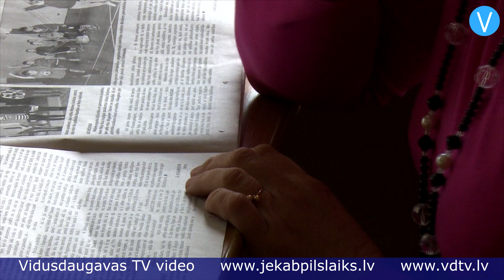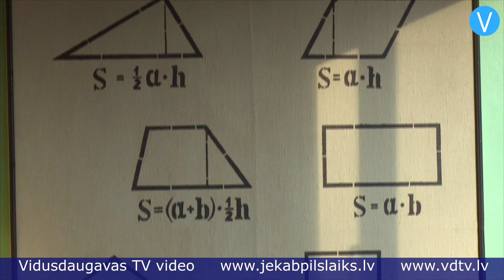Jēkabpilī streiko vairāk nekā 400 izglītības iestāžu darbinieku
Jēkabpils Valsts ģimnāzijas kabineti šodien bija tukši, arī gaiteņos neskanēja skolēnu čalas. Tāpat kā daudzu citu Latvijas skolu darbinieki, arī ģimnāzijas pedagogi piedalījās Latvijas Izglītības un zinātnes darbinieku arodbiedrības rīkotajā streikā. Pedagogi atradās savās darba vietās, bet mācību stundas nenotika. Šādā veidā skolotāji pauda savu neapmierinātību pret nekvalitatīvi izstrādāto atalgojuma modeli, kā arī neadekvāti zemo atalgojumu, kādu saņem daudzi pedagogi.

    Jēkabpils Valsts ģimnāzijas matemātikas skolotāja Leontīna Vizule stāsta: „Es neesmu apmierināta ar to, ka bija iecerēts atbalstīt tos pedagogus, kam ir mazas algas, vienlaicīgi pazeminot algas tiem, kuriem ir lielākas algas. Tās lielākās algas taču arī ir nopelnītas! Es esmu par to, ka ir noteikti jāatbalsta pedagogi, kuriem ir mazākas algas, bet nedrīkst neviens zaudēt. Un vēl mani neapmierina tas, ka pagaidām netiek ņemti vērā mūsu arodbiedrības ieteikumi, ka jābūt grafikam, kā visiem pedagogiem paaugstināt algas. Bet vispār man tīri cilvēciski ir sāpe par to, ka uz skolām nenāk jauni skolotāji, ka skolas ir tukšas no vīriešiem. Viņus baida tas, ka viņi nenodrošinās ģimeni.”

    Kopumā no ģimnāzijas 60 pedagogiem nestreikoja tikai divi. Skolēni uz mācību iestādi nebija ieradušies, izņemot dažus, kuri brīvo dienu izmantoja, lai gatavotos skolas tradicionālajam konkursam „Ģimnāzists un Ģimnāziste”.

    Arī Jēkabpils pirmsskolas izglītības iestādē „Kāpēcītis” šodien nebija bērnu, lai gan bērnudārzs bija gatavs nepieciešamības gadījumā nodrošināt gan audzēkņu pieskatīšanu, gan ēdināšanu. Bērnudārza pirmsskolas skolotāja Inguna Stahovska stāsta: „Mēs veicām vecāku aptauju, iepazīstinājām ar to, ka mēs streikojam saistībā ar mūsu zemo atalgojumu. Vecāki tika informēti savlaicīgi, un šodien bērnudārzā neieradās neviens bērns, jo vecāki saprot mūsu problēmu un mūs atbalsta.”

    „Kāpēcīša” pirmsskolas skolotāji stāsta, ka viņu algas uz rokas ir aptuveni 300 eiro mēnesī un ka viņi nevar paņemt vairāk stundu par vienā likmē esošajām 40 stundām nedēļā, lai piepelnītos, kā to dara daudzi vispārējo izglītības iestāžu pedagogi. Skaidro pirmsskolas skolotāja Valentīna Aukmane: „Mēs drīkstam strādāt tikai vienu slodzi. Vienīgi tad, ja kāds saslimst, mums piemaksā 20 procentus. Tikai viena slodze, mēs neko vairāk nevaram, nav iespēju. Gribētu, lai mūsu valdība redz mūsu problēmas, gribētu lielāku atalgojumu par to darbu, ko mēs darām. Mēs taču strādājam ar pašiem mazākajiem bērniem, mēs viņiem esam kā otras mammas.”

    Jēkabpilī kopumā no visām Izglītības un zinātnes ministrijas pakļautībā esošajām mācību iestādēm mācību process notika tikai bērnudārzā „Bērziņš”.

    Iestādes, kurās šodien nenotika mācību process, apmeklēja 15 skolēni – septiņi Jēkabpils 2.vidusskolas, četri bērnudārza „Zvaigznīte”, divi bērnudārza „Zvaniņš” un divi Jēkabpils pamatskolas audzēkņi.

    Sandra Paegļkalne